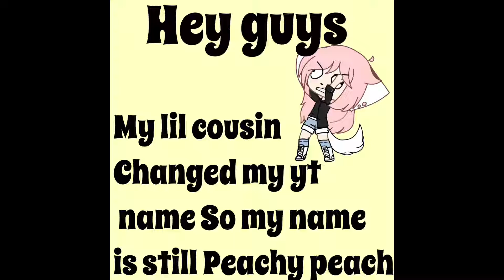A message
Soz. ;—;